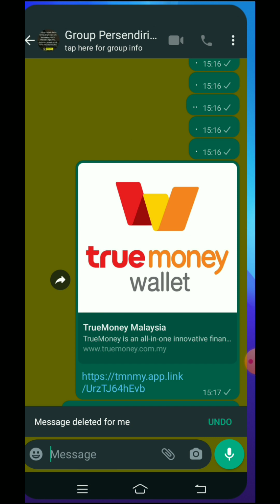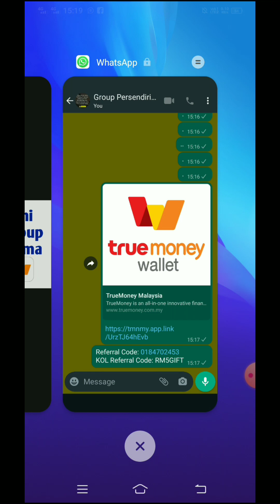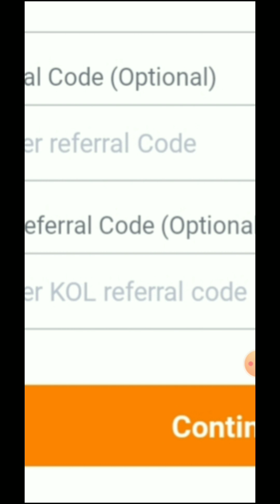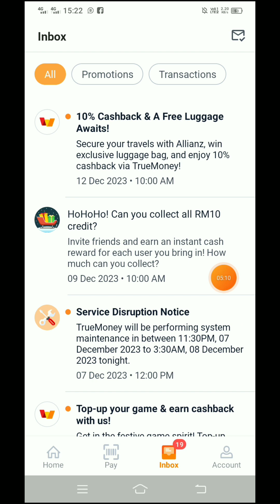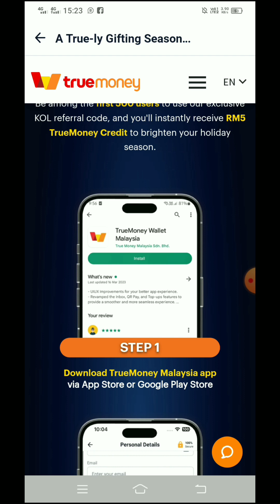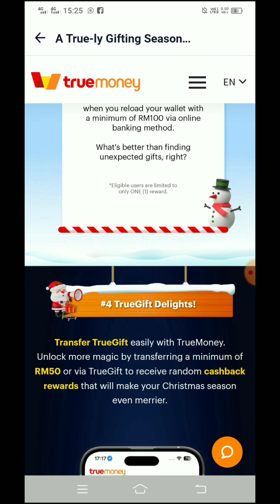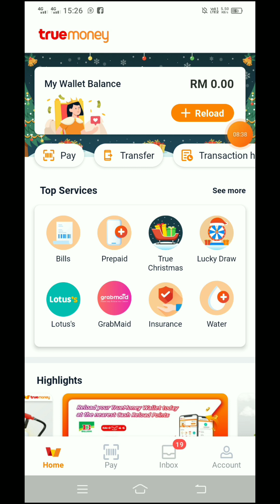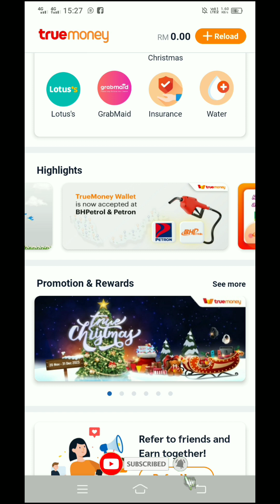Daftar Aplikasi Ini Dan Dapatkan Topup RM5 Secara Percuma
Hi guys, harini saya nak share kepada anda semua satu aplikasi yang menarik di mana anda boleh dapatkan topup percuma sebanyak RM5. Pastikan anda lihat video ini sehingga habis supaya tiada salah faham.